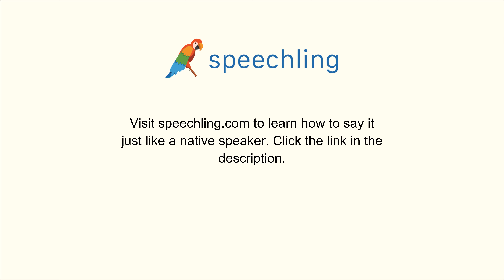How to say "Movement" in Chinese (Traditional)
Male Voice:
運動

Female Voice:
運動

Male Voice Translation:
Movement

Female Voice Translation:
Movement